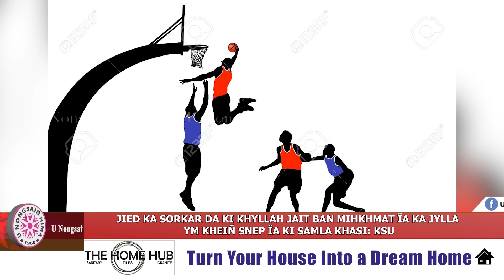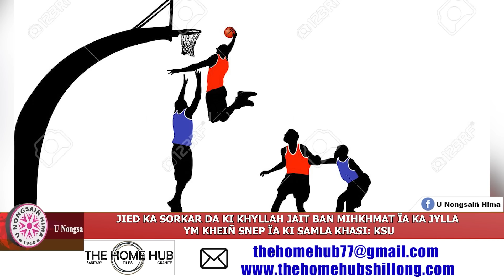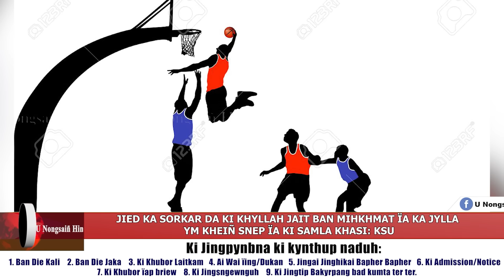JIED KA SORKAR DA KI KHYLLAH JAIT BAN MIHKHMAT ÏA KA JYLLA YM KHEIÑ SNEP ÏA KI SAMLA KHASI: KSU